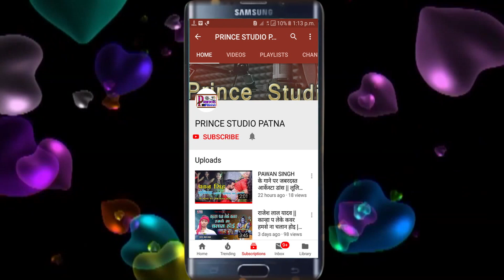Video | जयकारा लगावअ देवी माई के | Sanam Pyare | Jaykara Lagav Devi Mai Ke - Bhagti Video Song 2021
( प्रिंस स्टूडियो पटना ) चैनल

Album      -  जयकारा लगावअ  देवी माई के

Singer       -   सनम प्यारे

Lyrics        -  विकेश कुमार

कंपनी  डिरेक्टर      -  नितीश यादव

Lable        - Prince Films

Recod       - Prince Studio Patna

                   Audio & Video Album Banvane Ke Liye Sampark Kare
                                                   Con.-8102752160